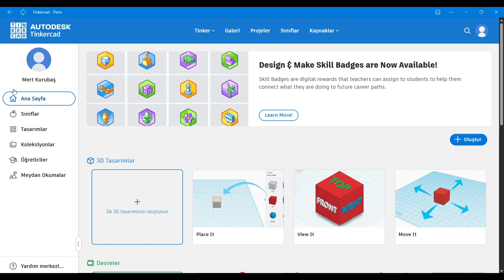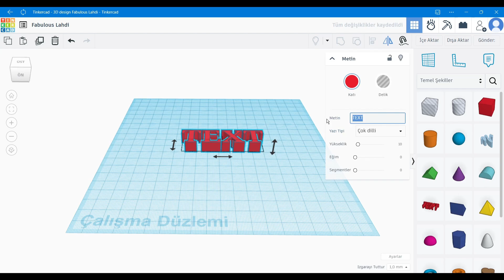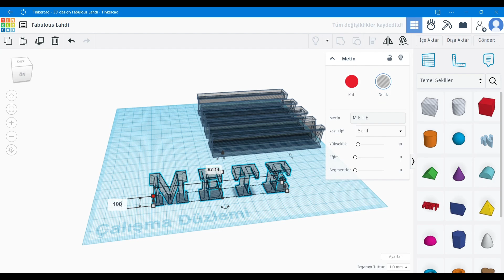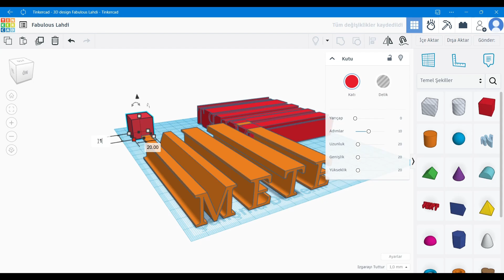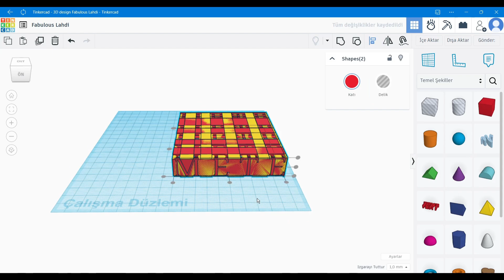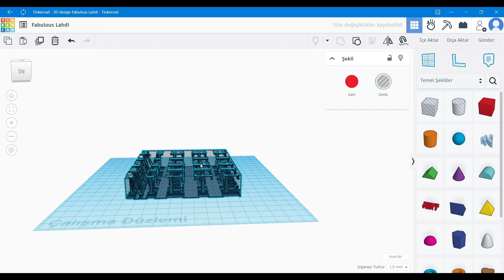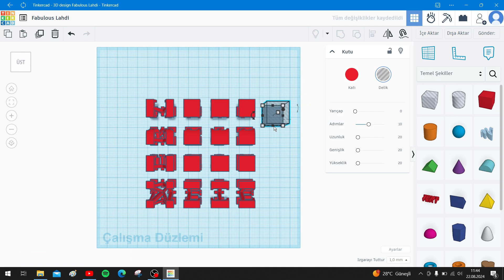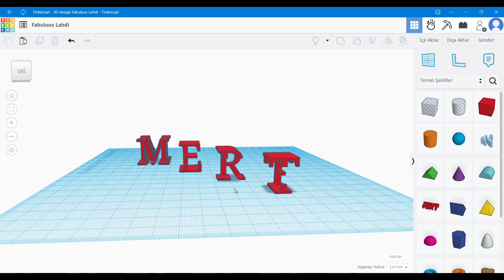3D Yazıcı da Baskı Almak İçin - TinkerCAD ile Çift Taraflı İsimlik Tasarımı Yaptım #1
Herkese merhaba arkadaşlar. Bu videomuzda sizlerle birlikte TinkerCAD Çizim derslerimize başlamış bulunmaktayız.

İçeriklerimizi çeşitlendirmek adına yakında kanalımıza TopSolid, Inventor, Autocad ve Mastercam programlarına dair öğretici içerikler ve tasarımlar kanalımıza eklenecektir.